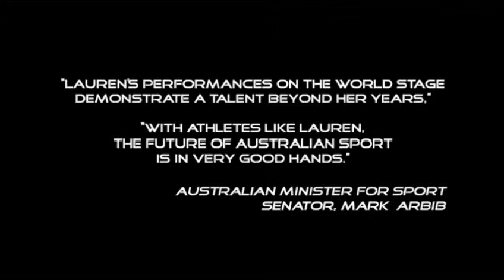WCSN Congratulations - Lauren Mitchell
Western Australia's Lauren Mitchell has cemented herself as one of Australia's best ever gymnasts over the past two years. Following on from two silver medals at the 2009 World Championships, Mitchell added a record equalling four Gymnastics gold medals at the 2010 Commonwealth Games in Delhi and won the floor gold medal at the World Championships in Rotterdam. Lauren Mitchell was also named the 2010 AIS Junior Athlete of the Year.